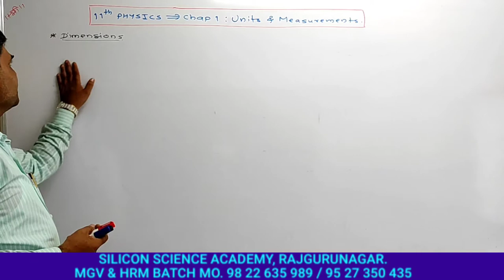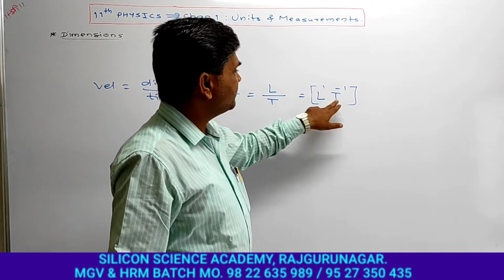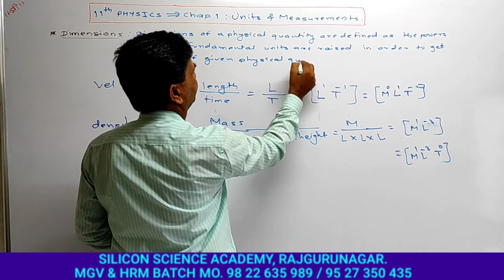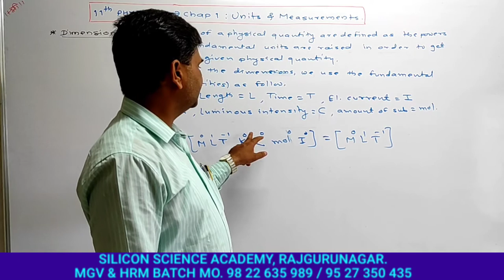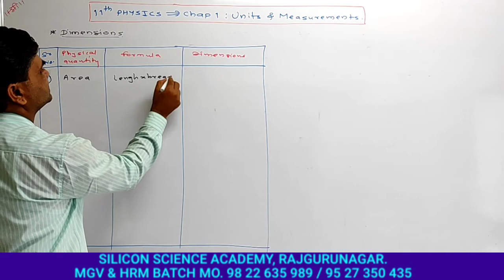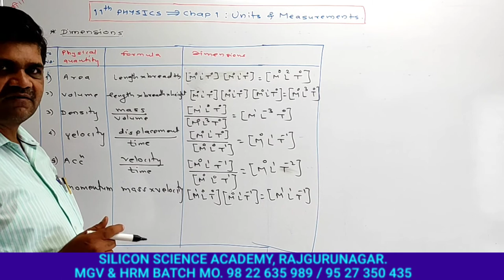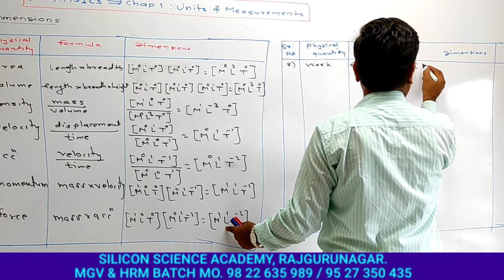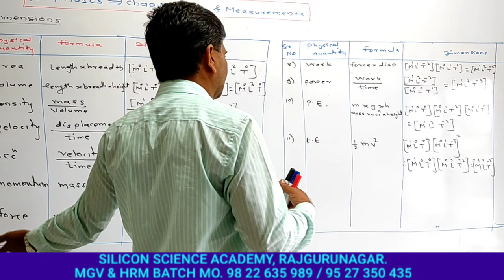11th Physics, Chap 1:Units and Measurement. , Lecture No. 6